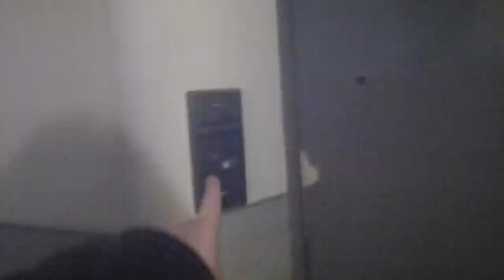Luth & Rosén elevator, OTIS Mod @ Götgatan 27